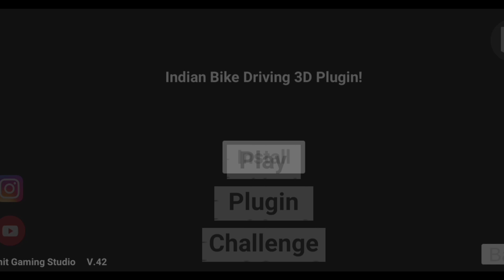Daminng Mode Add-Indian Bike Driving 3d💀 | Franklin Cross All The Container🎢| Aleen Gamerz🇹🇭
WelCome To Aleen Gamerz👻🤓
Please do not upload my video in your own channel this is a crime in the YouTube policies 🤗